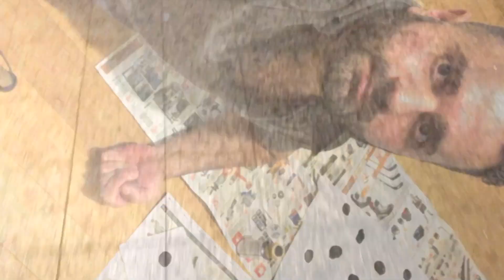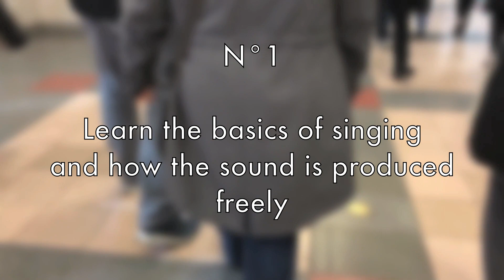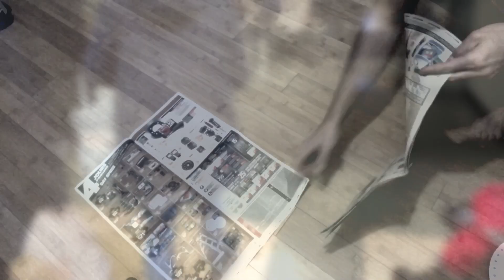Singing with your real voice (The Voice Guru)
There’s no reason to change your voice when you sing. No need to be ashamed of yourself. This is what I call "identity crisis". You are deliberately changing your identity to sing in order to project a sound that does not belong to you.

When you’re an artist, your identity has to be revealed to the audience. Otherwise, your artistry is not honest on stage. By not being true to yourself, the audience has a hard time connecting with you when you’re performing.

To find your real voice during singing:

1) Learn the basics of singing
2) Accept yourself and your voice, and get over the fear of being heard